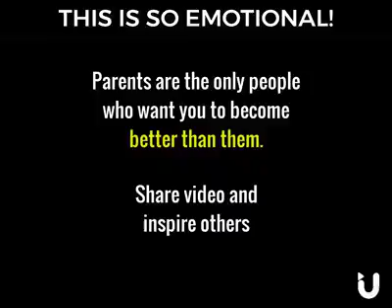This is very emotional | very emotional sad story |2019